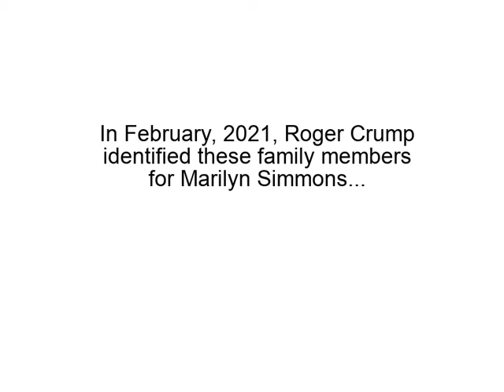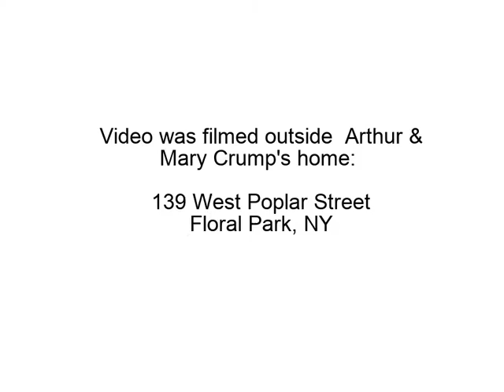Simmons & Crump Family "WWII Furlough" about 1942-43